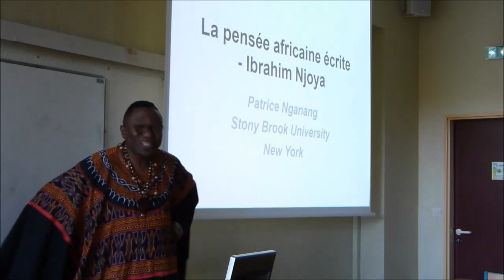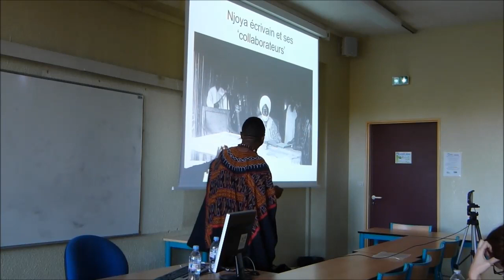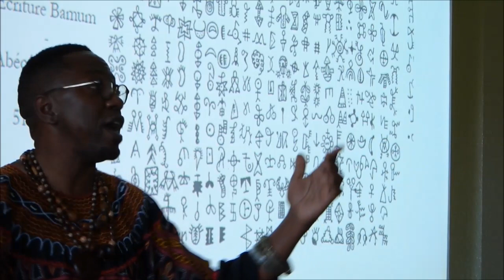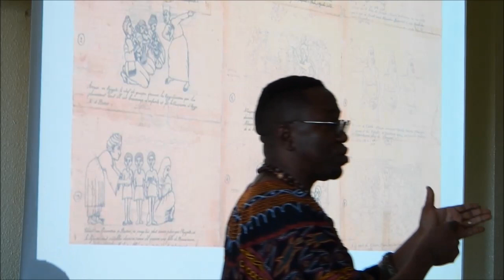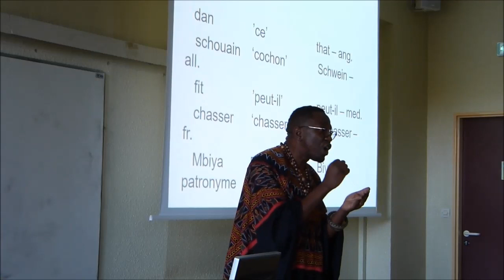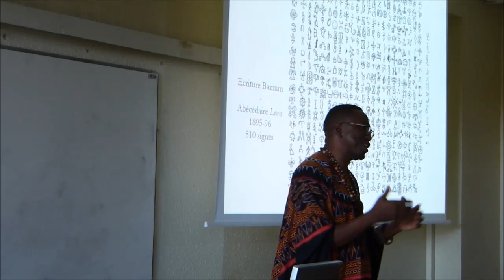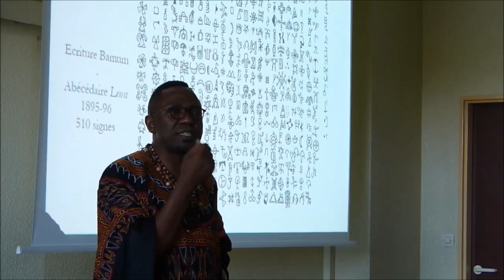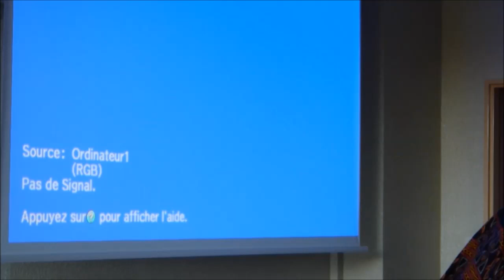Conférence de Patrice Nganang (Université de Tours, 04/10/2018)